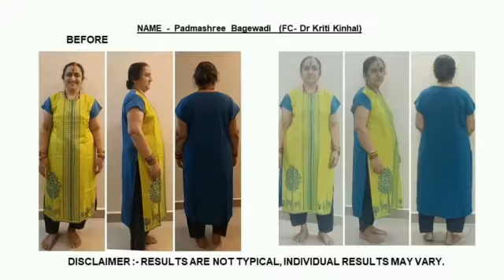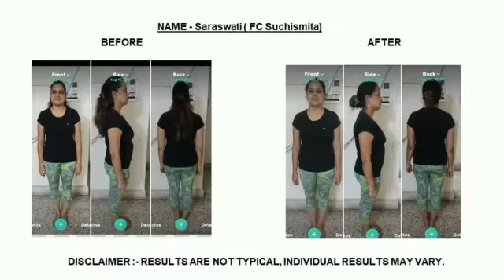#21 Days challenge Starts